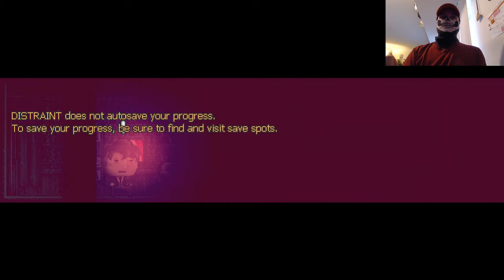Oh the humanity! Let's Play DISTRAINT: Deluxe Edition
Bones tries his hand at solving the mysteries of the spooky mind.